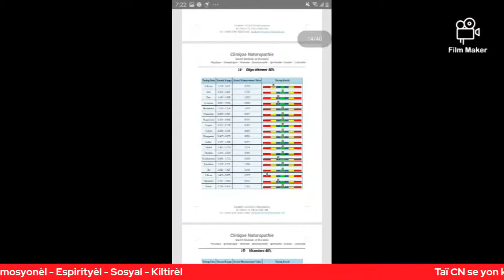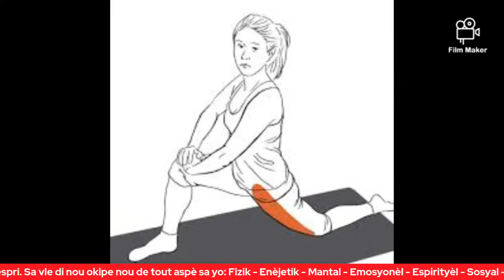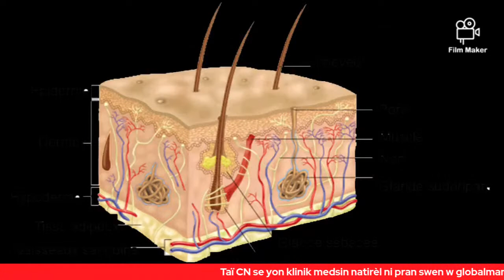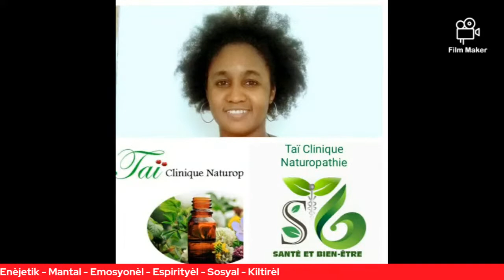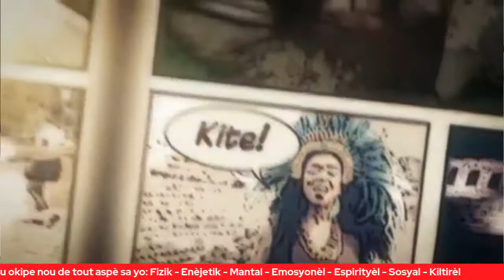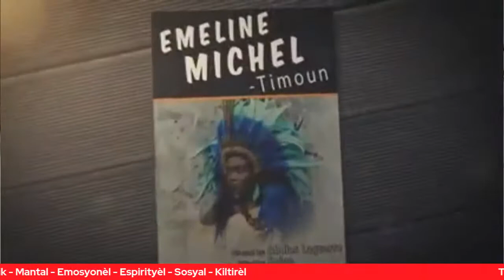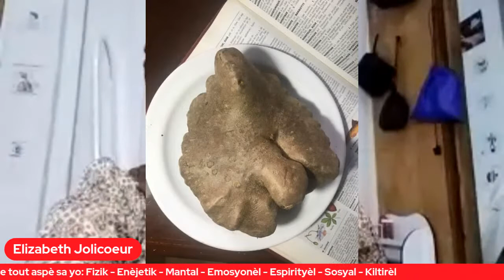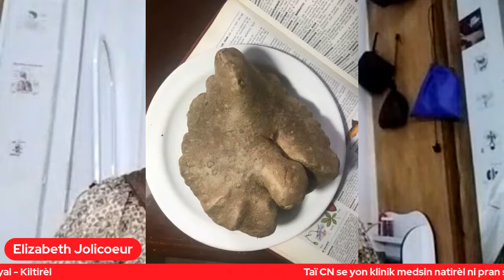#89- Environnement: Ayiti kapab bay tout Ayisyen manje kòrèkteman. WI ou non?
Ayiti kapab bay pitit li manje, ou kwè sa?
Mardi 19 Octobre 2021 / 7:00 PM

Jodi an nou ap prezante "Centre Banyen Jardin Labo". Gen detwa ti grenn moun ki panse yo kapab plante otan posib, poutan yon pakèt lòt panse yo pa kapab menm respire poukont yo.

Eske nou te konnen fason nou pran abitid panse kreye sa nou ye nan lavi? Tout sa w panse ki pa posib pou w reyalize ou pap janm kapab reyalizel. Konsa tout sa w panse ki reyalizab, sèvo w travay pou l pouse w reyalize l. Al fè yon ti rechèch newosyans, ou pa bezwen yon pwofesyonèl sante mantal tankou m. Fòk nou sòti kote nou ye an!!!

Patisipe ak nou
- Ou panse Ayiti kapab kapab bay pitit li manje ?
a) Si wi, nan konbyen tan?
b) Si non, poukisa?

Voye repons pa w lan nan yon mesaj vokal oubyen yon tèks sou WhatsApp ➡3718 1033 anvan li fè 5:30 aprèmidi an.

Elizabeth Jolicoeur,  Ekriven,  Editris,  Terapet Sikokòporèl,  Natiwopat.